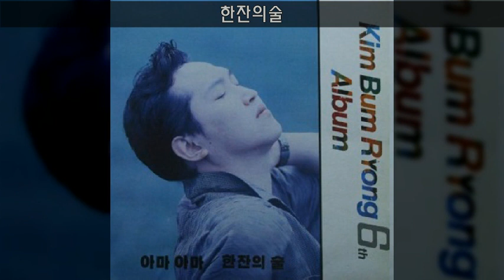김범룡 '90 A02 한잔의술